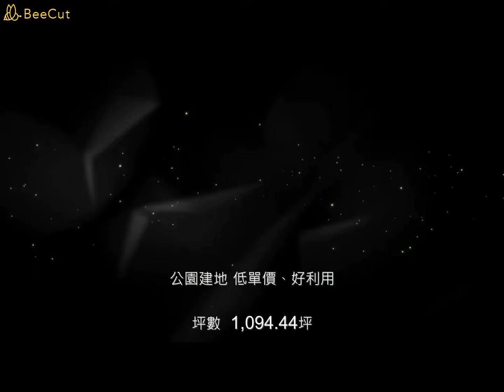近卑南國小公園建地 【建159】 鑽石台東房屋買賣 鑽石台東土地買賣 #235555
詳情可以點開資訊欄看唷！也可以撥(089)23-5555，會有專人為您服務~~謝謝您
〖建地〗
👍 建地159 台東市公園建地 👍
🏡 坪數：1094.44坪
🏡 寬 × 深：50米 × 100米
💰 總價：3283萬 〔3萬/坪〕
🎊 台東市區公園建地 低單價、好利用，附近有超商、農會、卑南肉包，交通方便生活機能好
🎊 離台東火車站1.5公里，非常難得好物件
💎台灣房屋(鑽石店)
☎電話:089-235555 📧台東市傳廣路426號